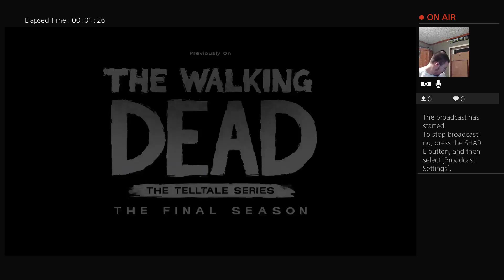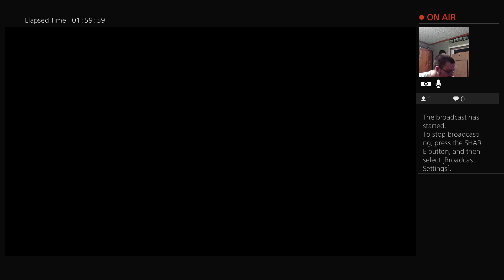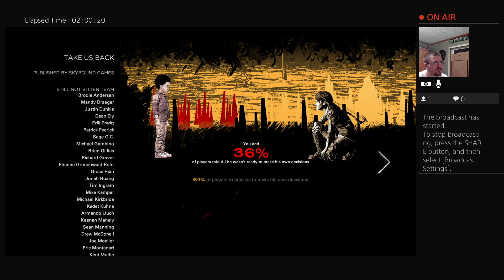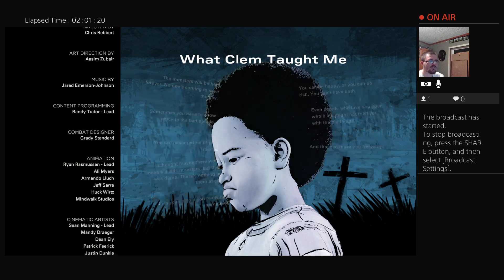Telltale the walking dead finale episode 4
didn't know my mike wasn't working so no mike audio for this gameplay sorry...but here's the last episode -- Watch live